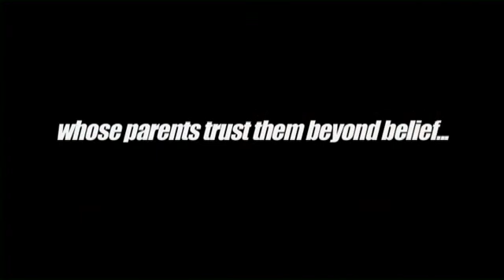trailer for potential pilot CHS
This is a trailer I was involved in for a pilot in the making that has the potential to be picked up! I play Addison, a girl who rebels against her parents and goes to stay with a college guy she's been keeping in touch with for a year. So scandotious I know!